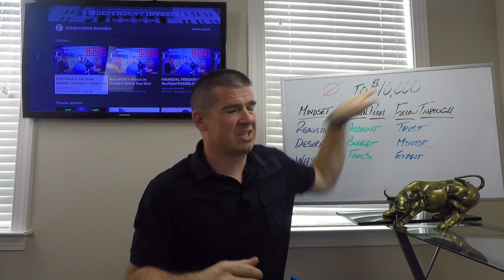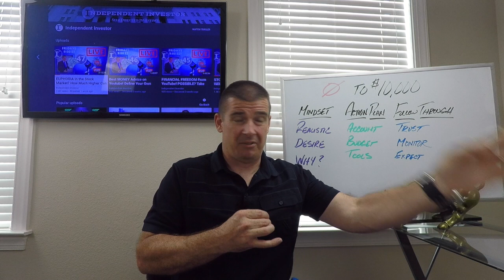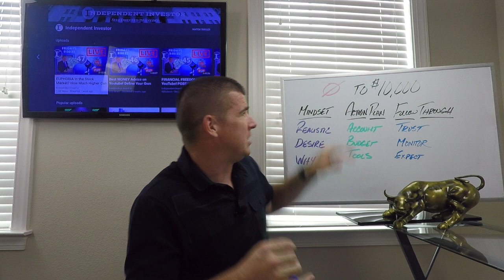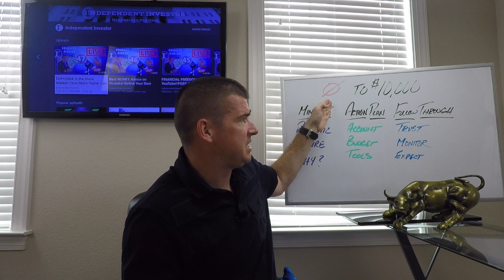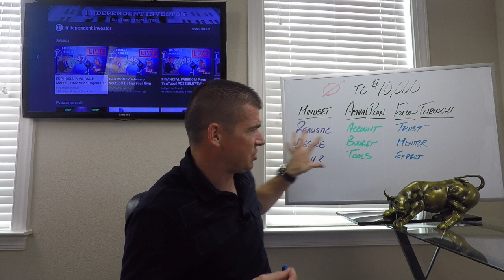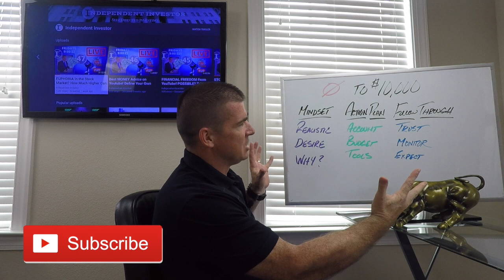BEST WAYS TO REACH the ELUSIVE $10,000 DOLLAR GOAL in the STOCK MARKET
Investing in the stock market is something everyone should do. Achieving your first $10,000 dollars invested is something everyone can accomplish. This video will outline the necessary steps and mindset needed to reach this goal and assist new investors with thinking and growing rich. #$10,000DollarsInvested. #10,000Portfolio. RealisticInvestmentGoal.

✅ INVESTOR TOOLS: 🛠